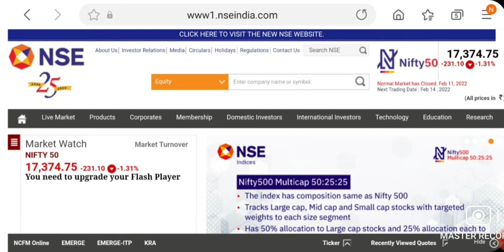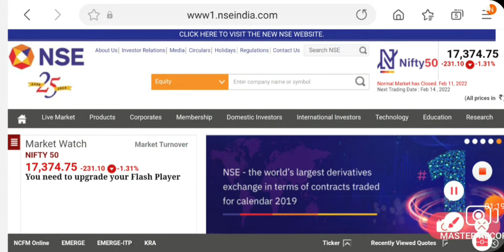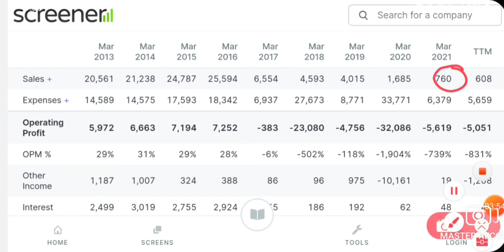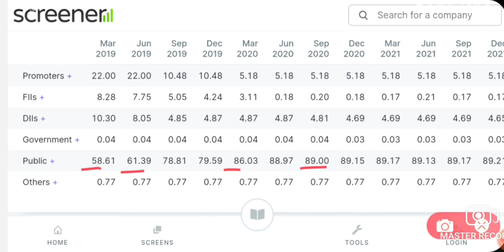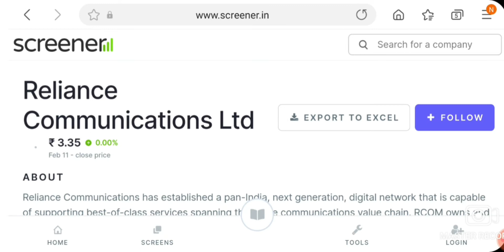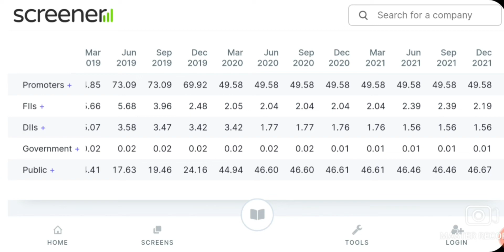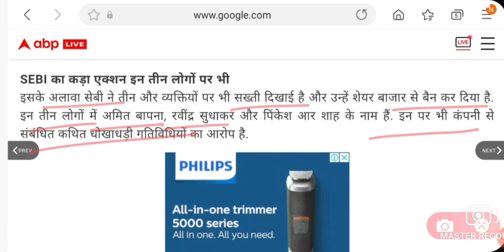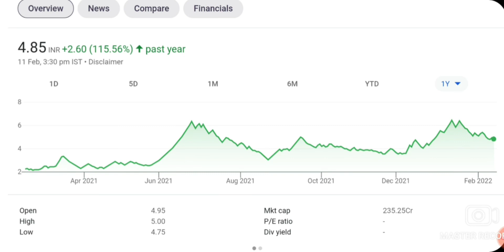SEBI ने दिया बड़ झटका PROMOTER BAN STOCK CRASH | LATEST STOCK MARKET NEWS